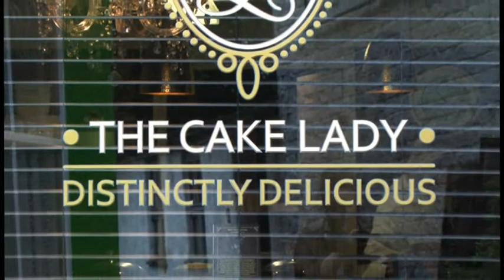THE CAKE LADY PROMO